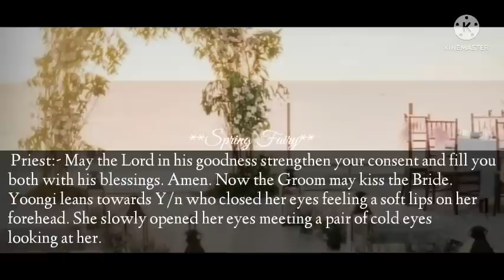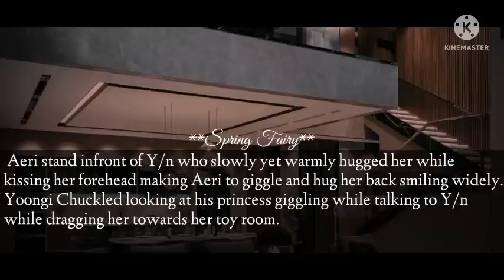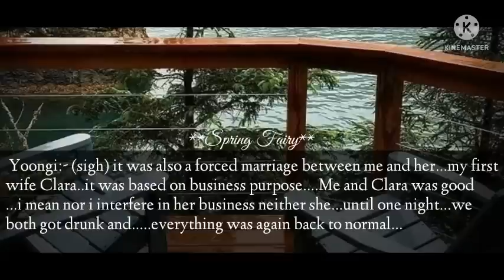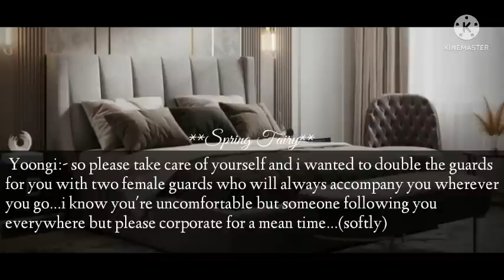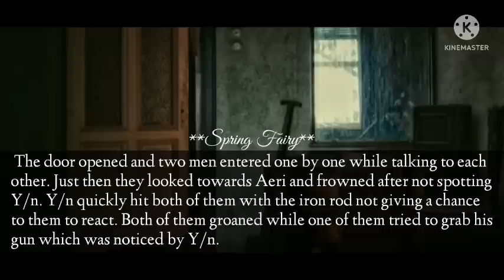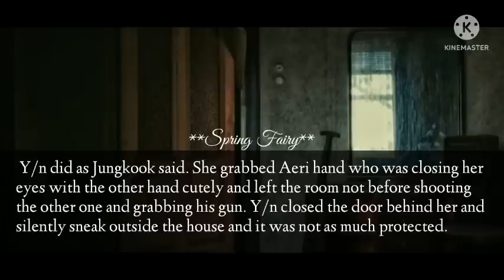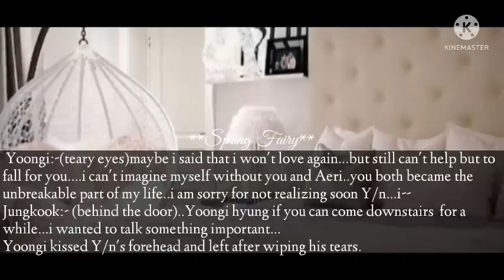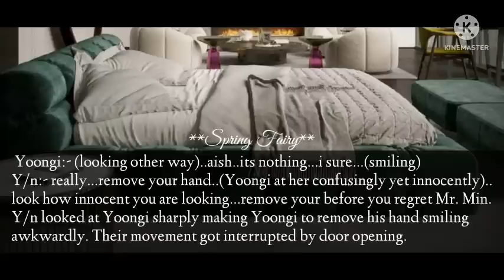Yoongi FF || When He Married You Just For His Daughter But You Fall For Him || Oneshot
All the characters appear in this story are fictional and have nothing to do with idols real life or personalities.

The story is based on author's imagination so don't take it seriously.

I owned nothing except storyline and editing, all the other music and images used in this video are not mine ...credit to its rightfull owners.

I apologize for grammatical errors and incorrect spellings, English isn't my first language.

PLEASE DON'T COPY OR REPOST MY WORK WITHOUT MY PERMISSION.